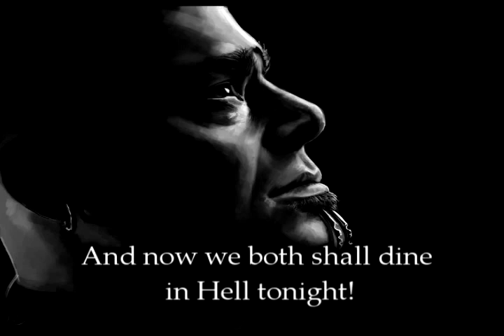Disturbed - The Animal Lyrics Synch [NOTCopy/Paste]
My own lyrics synch video.
Fuck "Copy/Paste/Descripction" like in others vids

*COPYRIGHT*
i am not the owner of this song
this song is from Disturbed album: Asylum